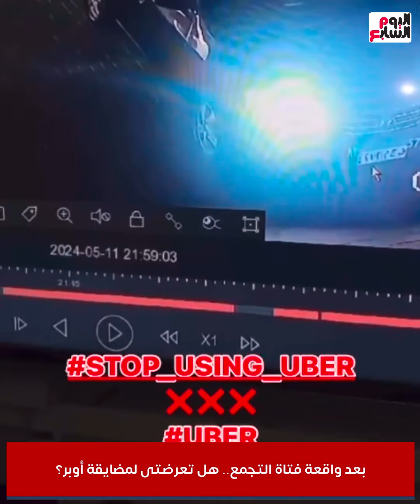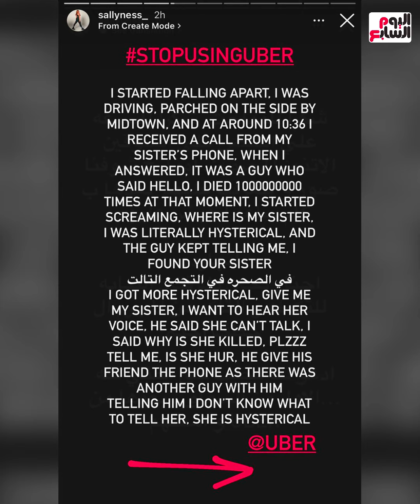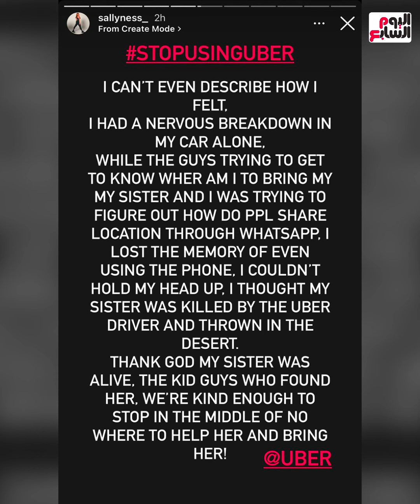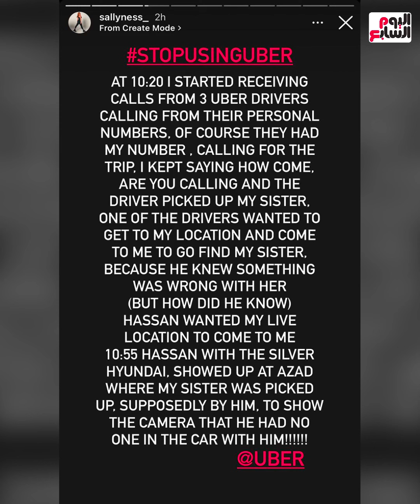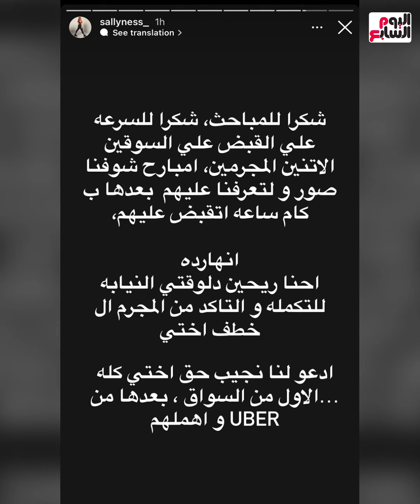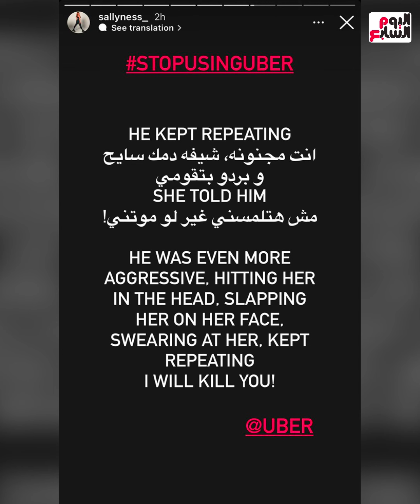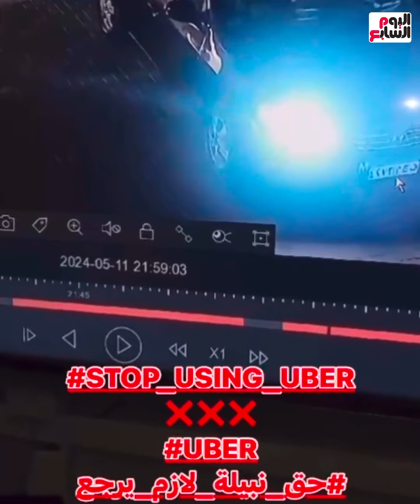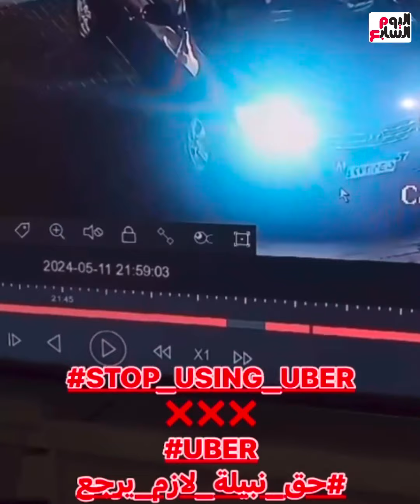شاركونا مواقفكم.. هل تعرضتى لمضايقة أوبر؟